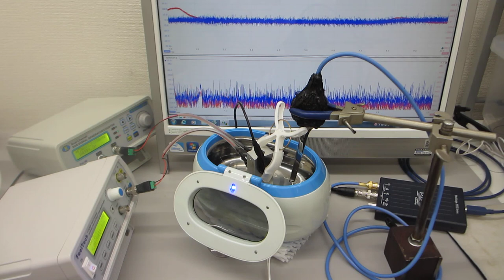超音波の音圧測定解析システムによる超音波実験動画（超音波システム研究所）